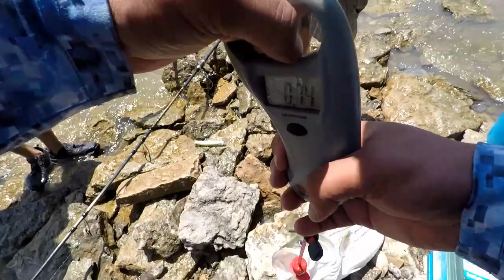Summer Time Striped Bass Fishing Kaw Dam, Oklahoma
We went to Kaw Dam to do some striped bass fishing. I end up catching my personal best striped bass.

My reels I use
My rods I use
shimano speedmaster surf rod
tsunami airwave surf rod